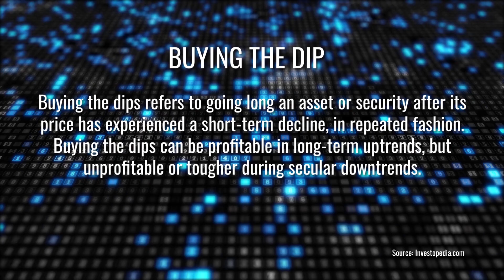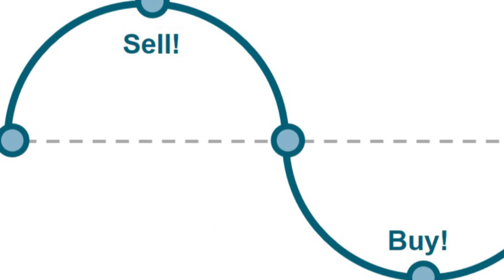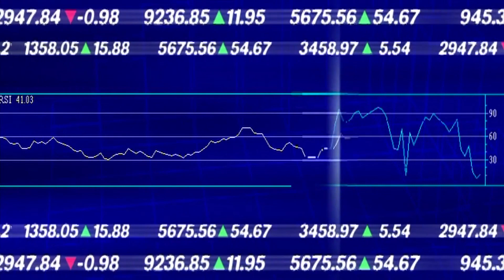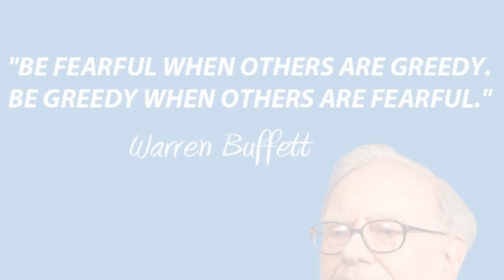How NOT To Buy The Dip The Wrong Way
Plenty of times you'll hear "buy the dip" in financial social media. For those who are new to the stock market game, you may think you understand what this means but there are some things you should be aware of before buying the dip.

While the advice of "buy low, sell high" is fundamentally correct, if you don't know much about the company you're buying or selling, you could be making a big mistake in just buying when the price is low.

We'll discuss how to NOT buy the dip the wrong way in this video and give you some key things to look at when deciding whether or not you should go all in on a stock that's tanking.

--- BONUS POINTS ---
Earn 60,000 bonus points with Chase Sapphire Preferred.